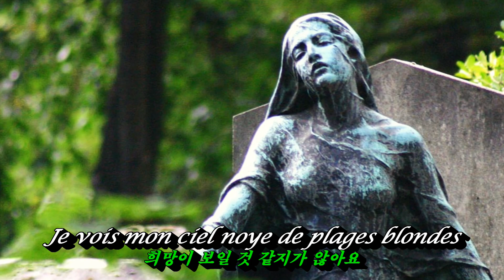Quelques Larmes De Pluie(빗물과 눈물)💜Dalida(달리다), 한글자막 (HD With Lyrics)🌴🌿🍒🌻🍓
1천여곡에 이르는 주옥같은 곡을 발표했던 Dalida. 🧡
Aphrodite's Child의 Rain & Tears를 Dalida 그녀만의 신비한 분위기로 불러 많은 사랑을 받았던 곡이죠. 영상배경은 몽마르뜨 언덕입니다.
🌴 🌿(Lyrics)
J'ai connu un pays
빗물과 눈물은 같아 보여요
Ou le soleil a disparu du monde
하지만 햇살이 비치는 날에는
Aujourd'hui ç'est la pluie
눈물을 빗물인 것처럼 속일 순 없어요

Que pleure le ciel
마음에 상처를 입고 당신이 눈물 흘릴 때
Tant sa peine est profonde
그저 빗물일 뿐이라고 할 수는 없잖아요.

Mon coeur s'est endormi
그 동안 당신의 눈에서 떨어지는
Pour quelques larmes de pluie
눈물을 수없이 보았어요

하지만 햇살이 비치는 날에는 속일 수 없어요

J'ai connu une enfant
빗물과 눈물은 같아 보인다고 해도
Dont les amours se voulaient loin du monde
당신의 가슴 속에서 무지개빛 물결을 느끼죠.

Et depuis tout ce temps
하지만 내 마음 속에는
Je vois mon ciel noye de plages blondes
희망이 보일 것 같지가 않아요